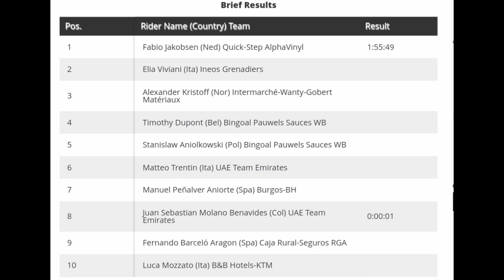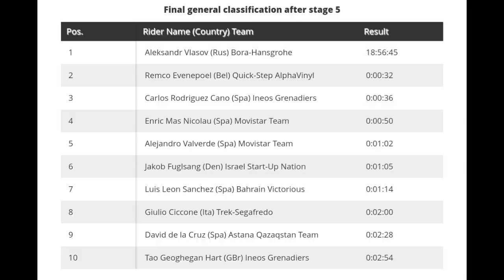Fabio Jakobsen Wins Again | 2022 Volta a la Comunitat Valenciana | Stage 5 | Sprint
Fabio Jakobsen Wins Again | 2022 Volta a la Comunitat Valenciana

4.3" Screen Display Bike Mirror, (Rear View Camera 145° View)

Fabio Jakobsen from the Netherlands and team (QuickStep-AlpaVinyl) wins the final stage. His second win of the 2022 Vuelta Comunitat Valenciana.

Jakobsen was quoted saying "It’s an honour to be part of this team. I’m happy to finish it off."

Classification

1 Fabio Jakobsen (Ned) QuickStep-AlpaVinyl Team 1:55:49
2 Elia Viviani (Ita) Ineos Grenadiers
3 Alexander Kristoff (Nor) Intermarché-Wanty-Gobert Matériaux
General Classification

1 Aleksandr Vlasov (Rus) Bora-Hansgrohe 18:56:45
2 Remco Evenepoel (Bel) Quick-Step Alpha Vinyl Team 0:00:32
3 Carlos Rodriguez Cano (Spa) Ineos Grenadiers 0:00:36

Music
1.
2. Splice app (GoPro)
3. Bloomer
4. Swallow
Upcoming events
12 Feb. Vuelta a Murcia
12 Feb. Superprestige Gavere